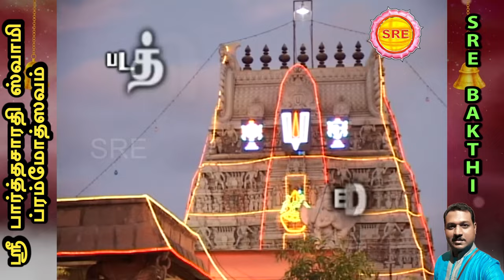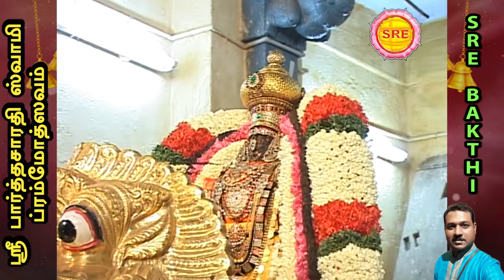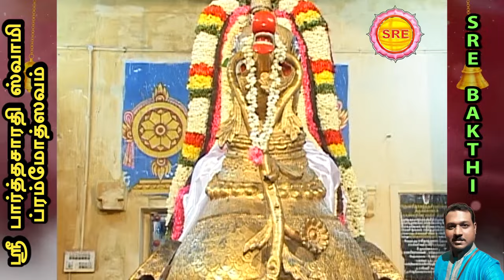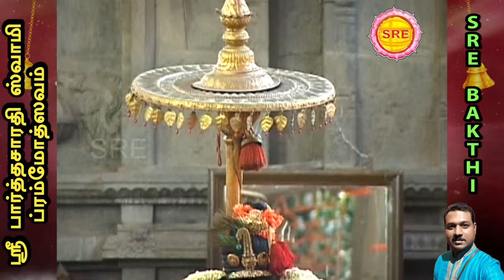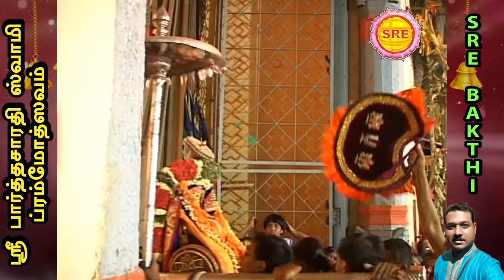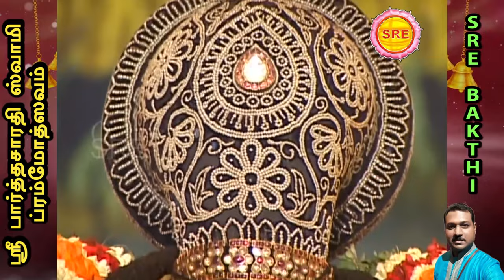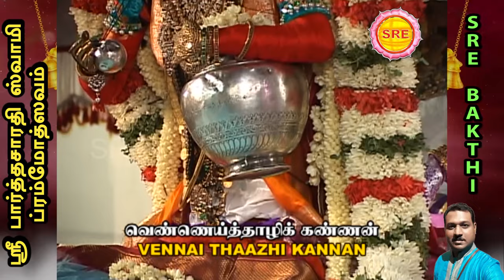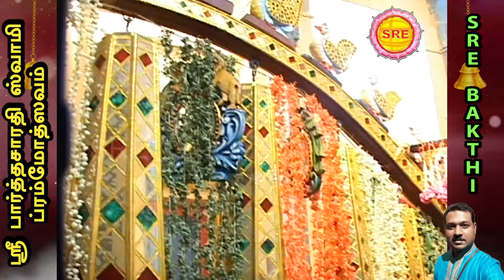ஸ்ரீ பார்த்தசாரதி ப்ரம்மோத்சவம் II PARTHASARATHI BRAHMOTSAVAM II RAHUL II SRE BAKTHI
பாடல்                                 -  ஸ்ரீ பார்த்தசாரதி  ஸ்ரீ பார்த்தசாரதி                                           ஆல்பம்                               - ஸ்ரீ பார்த்தசாரதி  ப்ரம்மோத்சவம்                                                   பாடியவர்                            - ராகுல்                                                                                               இசை                                    - வீரமணி கண்ணன்                                                                       பாடல்                                   - வாரஸ்ரீ                                                                                                   வெளியீடு                           - ஸ்ரீ பக்தி                                                                                 SONG                            - SRI PARTHASARATHI  SRI PARTHASARATHI                               ALBUM                         - SRI PARTHASARATHI BRAHMOTSAVAM                                           SUNG BY                      -  RAHUL                                                                                            MUSIC                          - VEERAMANI KANNAN                                                                      LYRICS                         - VAARASREE                                                                                                SRE BAKTHI